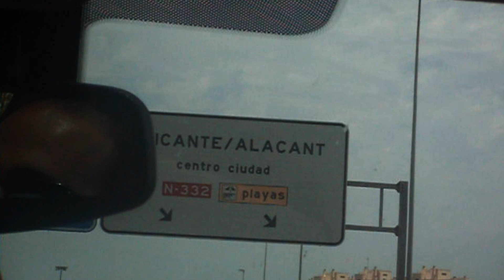7DÍAS 7NOCHES - Trailer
Trailer de una de mis pelis de 2012 y y la segunda de ellas en las que nos unimos Sony, Empire Dragon(yo) Anita y Samael(bajista del grupo Hidra). La primera fue ZOO AQUARIUM 3 de la que también hay trailer en YouTube.

Siete días y siete noches de vacaciones en Alicante.